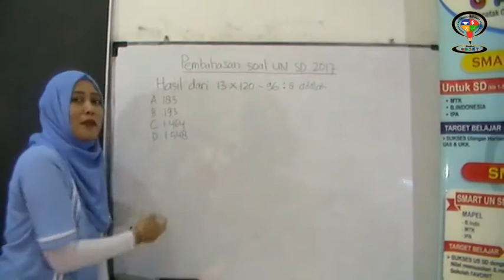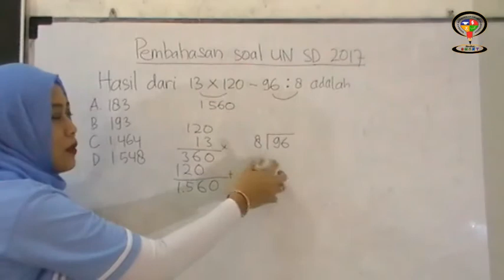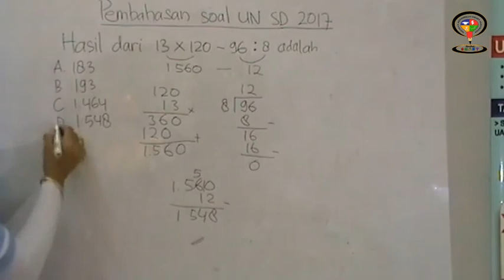Tutorial SMART Pembahasan Soal UN Matematika SD 2017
Haloo generasi SMART, kali ini Mrs. Lia akan membahas soal UN Matematika SD 2017 dengan mudah dan cepat dipahami.

Jangan lewatkan video selanjutnya dan selalu kunjungi website BimBeL SMART untuk informasi seputar pendidikan dan metode belajar terbaik dari BimBeL SMART.

BimBeL SMART Cerdas, Kreatif & Berprestasi